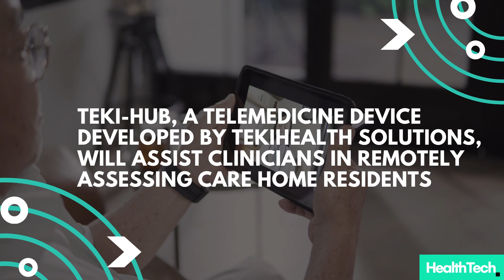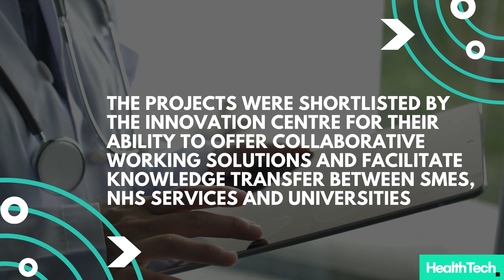NAVIGATOR Innovation Grant Scheme Awards Funding To Six New SME Projects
Earlier this month, the Enterprise East (HEE) innovation cluster announced that the MedTech NAVIGATOR Innovation Grant Scheme, backed by the European Regional Development Fund (ERDF), will provide Tekihealth Solutions, NS Innovations, Flush-Tech, Yourgene Health, Tangi0 and Anidium
with funding to accelerate their growth.